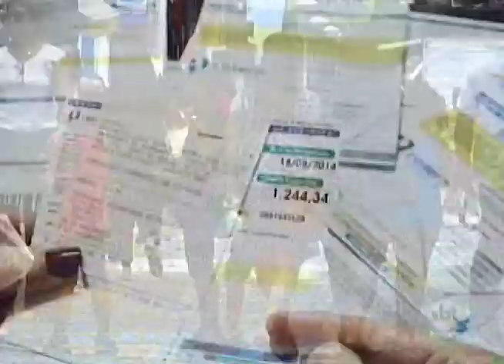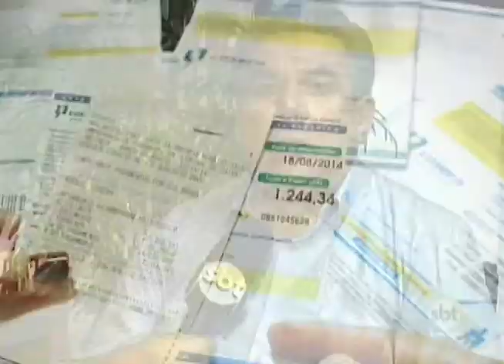Contas do início de ano tira o sono de quem não se programou